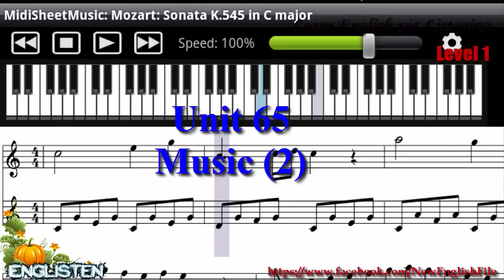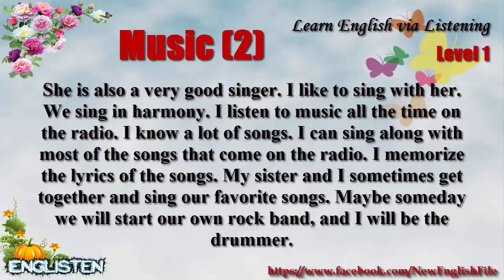Learn English via Listening Level 1 Unit 65 Music 2